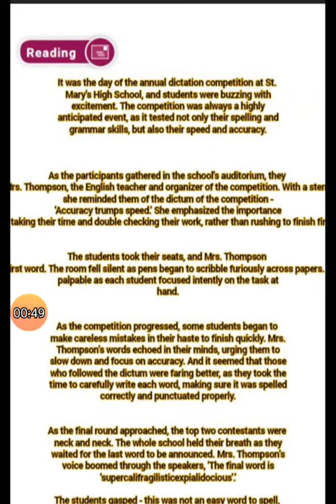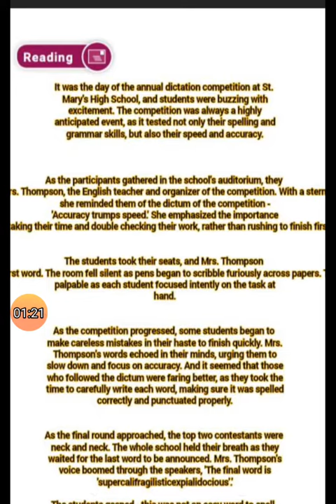DICTUM OF DICTATION | PART 1| STORY BOOK | STORYTIME